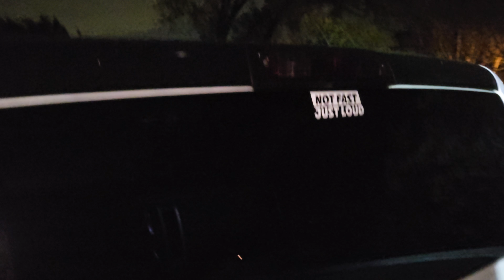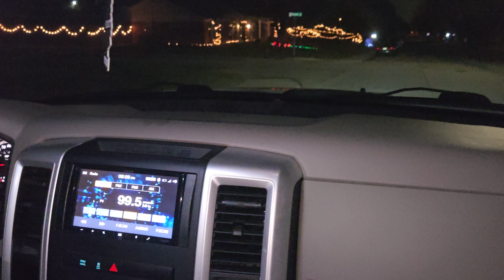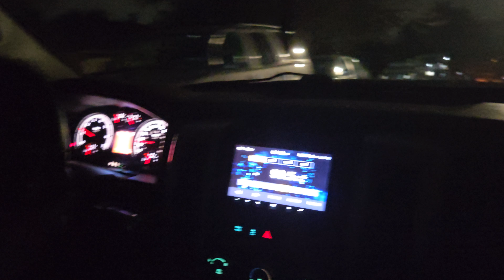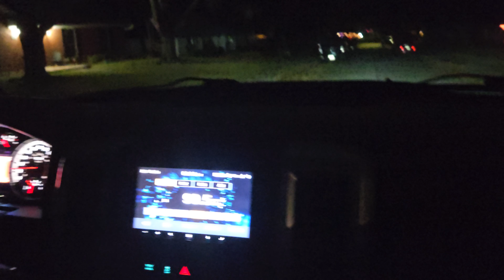Clay and Chloe get their rides